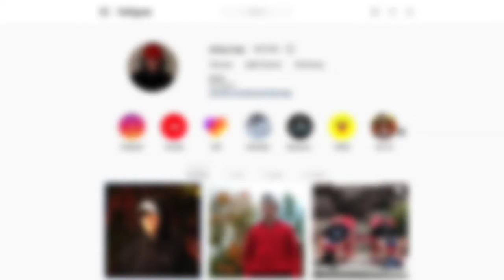Becoming the Next Huge Artist!!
Season: 2 Episode: 3 of Way Life Goes